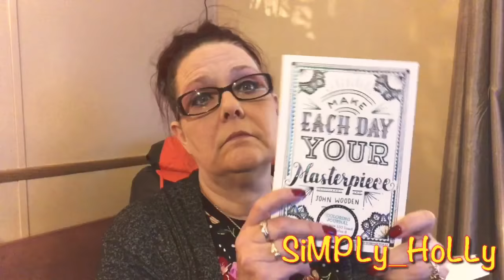Peaches & Petals subscription unboxing August 2018